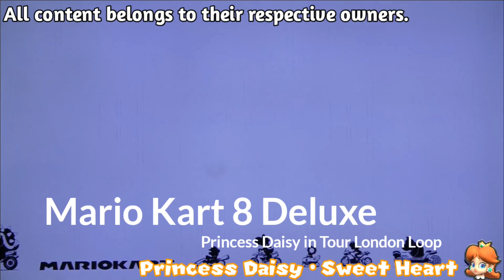Mario Kart 8 Deluxe - Princess Daisy in Tour London Loop